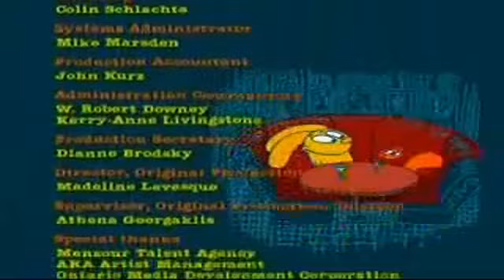Untalkative Bunny: Season 2 Episode 11 (Full Episode)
In another special five-part episode of Untalkative Bunny, Bunny goes to several different fairs, each one more ridiculous than the last!